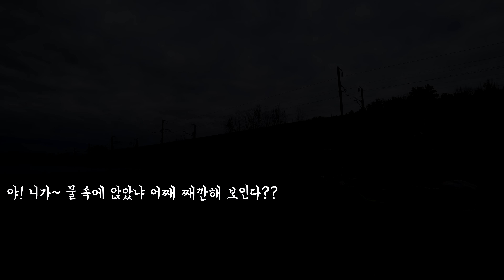여기 진짜 "대 에 박" 꿀잼보장 ^^ //초강력파워//붕어낚시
마름 삮아 내린 소류지에서 자그만한 땟장포인트 공략

아부지랑 릴낚시대 VS 보트낚시

겁나 재미있는 붕어낚시 ^^